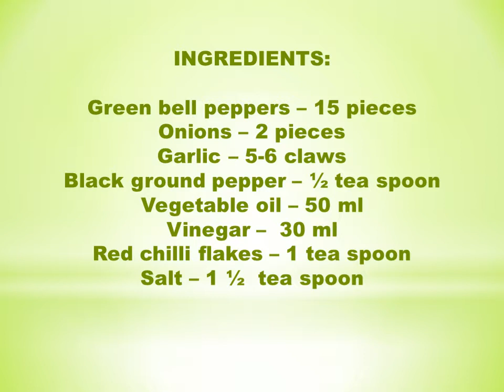GREEN BELL PEPPER SALAD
INGREDIENTS:

Green bell peppers – 15 pieces
Onions – 2 pieces
Garlic -   5 – 6 claws
Black ground pepper – ½ tea spoon
Red chili flakes – 1 tea spoon
Salt – 1 ½  tea spoon
Prepare the green peppers first. Cut a tight circle around the top next to the stem. Remove the stem from the meat of the pepper. Discard the stem and any of the seeds that came with it. Cut straight down the center to open the pepper into 2 halves.
Cover the baking tray with aluminium foil. Place the halves of green pepper on the tray.
Lightly brush and season each piece of pepper with oil.
Bake the peppers at 250°C for 25 minutes until soft.
Leave aside to cool.
Prepare the marinade. Cut the onions in half circles. Crush the garlic with a garlic press.

In mixing bowl mix oil, vinegar, salt, pepper, garlic, onions and stir well. Leave aside.
Peel the baked peppers when they are cold. Cut into thin strips approximately 5 mm width.
Mix both cut peppers and marinated onions mix.
For better taste leave overnight.